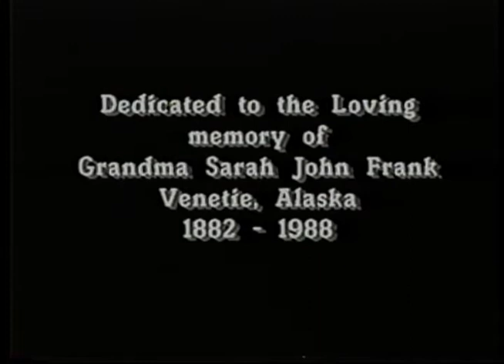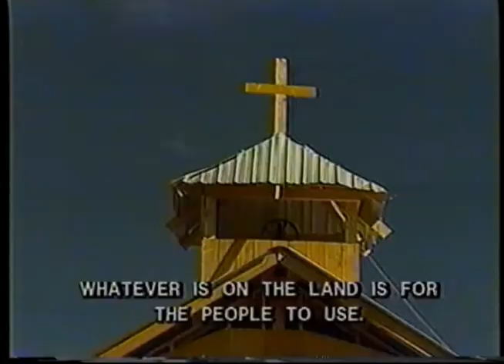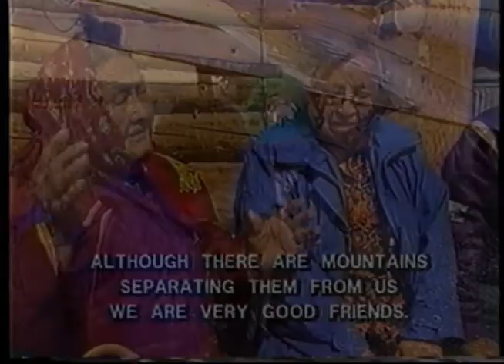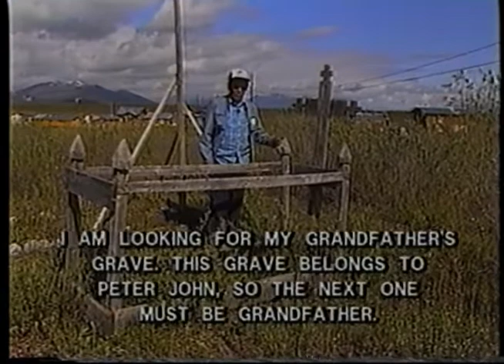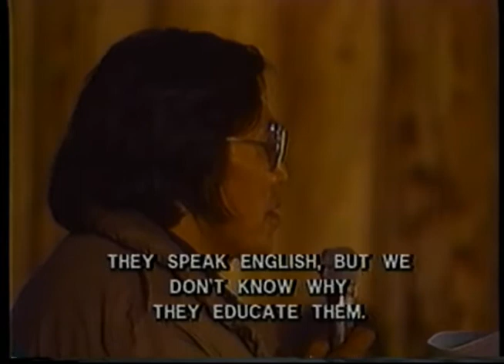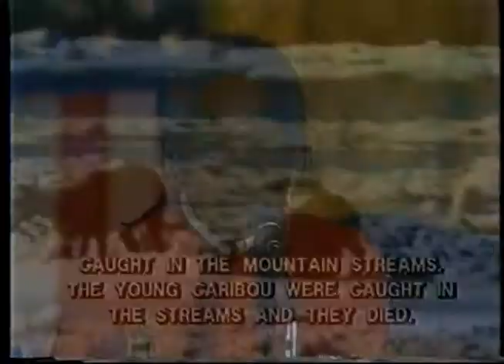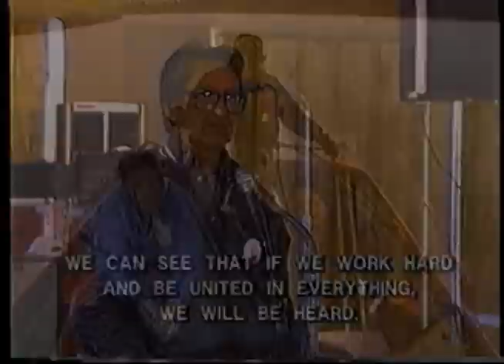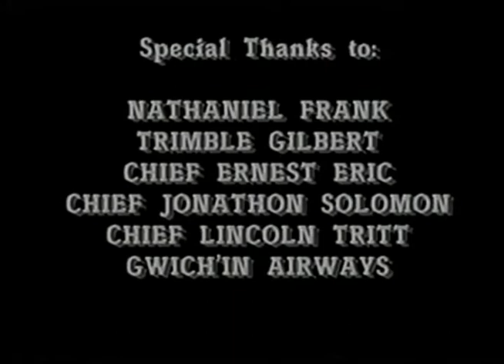Gwich'in Niintsyaa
Gwich'in Niintsyaa was written and produced by Ruth Carroll for NEDAA in 1988 in memory of Sarah John Frank (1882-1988). Her funeral provided a backdrop for discussion surrounding the Gwich'in people of Arctic Village and Venetie about the importance of subsistence living, the encroachment of oil developers on the caribou calving grounds, and the importance of sober living. Most of the dialogue is spoken in Gwich'in. The following people appeared in the video: Hannah Solomon, Sarah Abel, Trimble Gilbert, Johnnie Charlie, Nathaniel Frank, Ellen Bruce, Hyacinth Andre, Alfred Charlie, Ernest Eric, Richard Eric, Eddie Frank, James Gilbert, Louis John, Norma Kassies, Abraham Peter, Moses Sam, Timothy Sam, Ralph Solomon, Randall Tetlichi, Mary Teya, Charlie Thomas, Peter Titus, Isaac Tritt, and Joe Tritt.